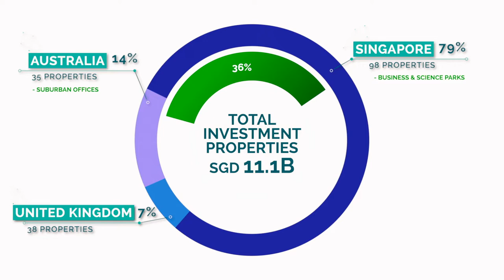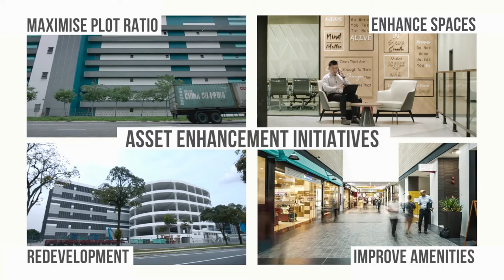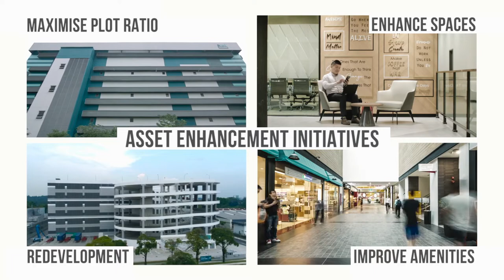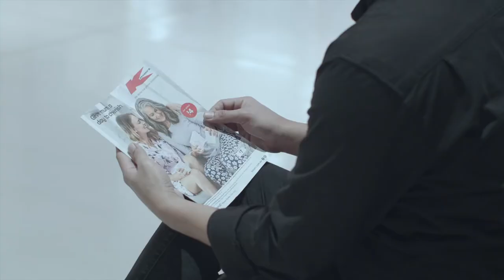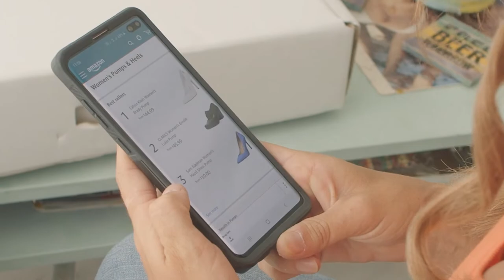Ascendas Reit – Corporate Video 2019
Learn more about Ascendas Reit, the largest Business Space and Industrial Real Estate Investment Trust listed in Singapore, in this corporate video.